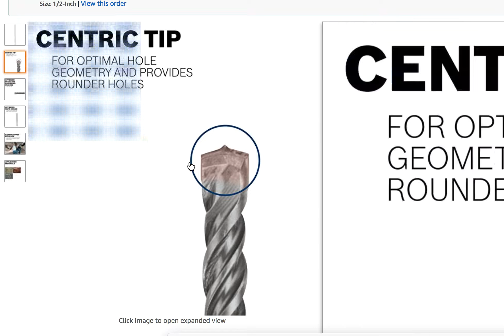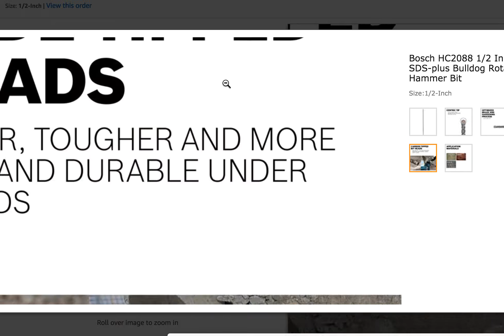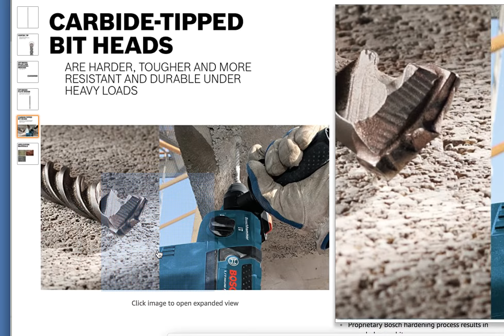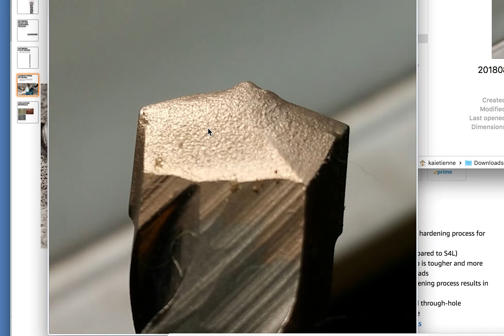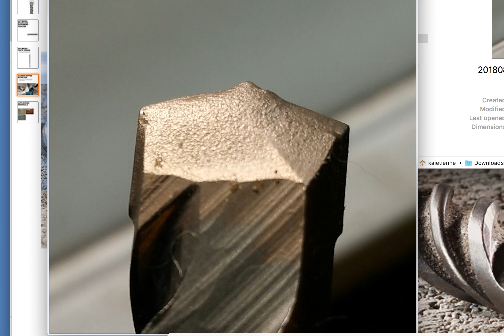BOSCH 24 inch Concrete Drill Bit FAIL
Here is my wishlist if you care to go that direction BOSCH 24 inch Concrete Drill Bit FAIL
This is a new purchase from Amazon with the seller being Bosch tools. Upon inspection of the delivered Bosch concrete drill bit, it was determined that the tip; the carbide tip was fully covered in manufacturing!
I am now stuck with this bit unless Bosch gets hold of me an does an exchange, with free shipping...  This might be possible if I raise enough stink... But, for the typical buyer; they might not even know that the tip is ''defective'' .
With all that said, PLEASE, wear safety glasses and a dust mask.